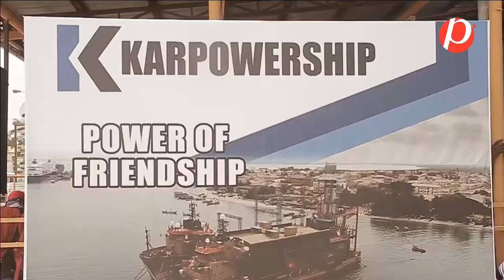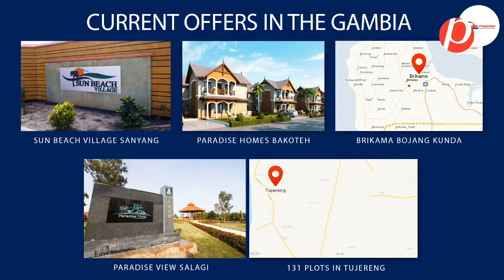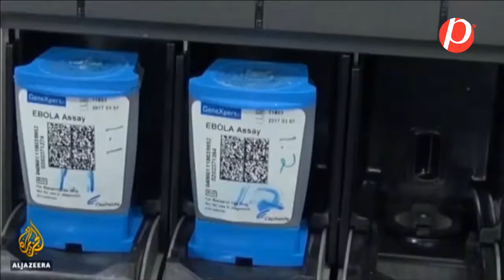PARADISE TV NEWS IN WOLOF AT 9PM WITH AWA GAYE BOYE